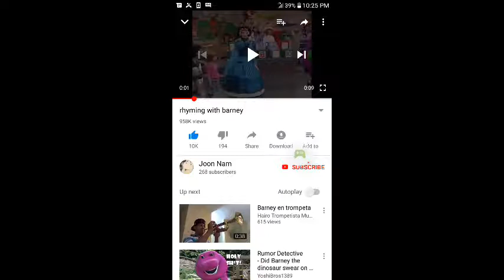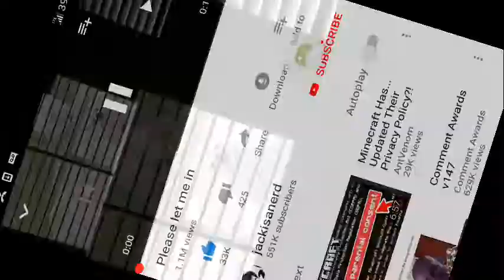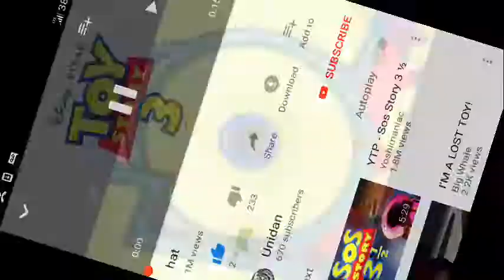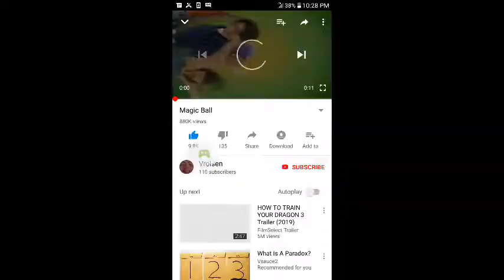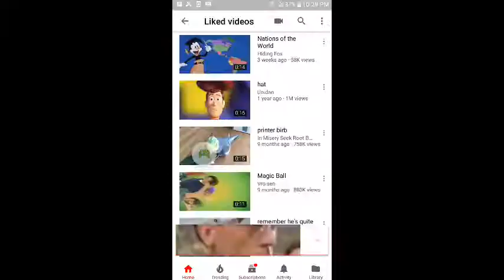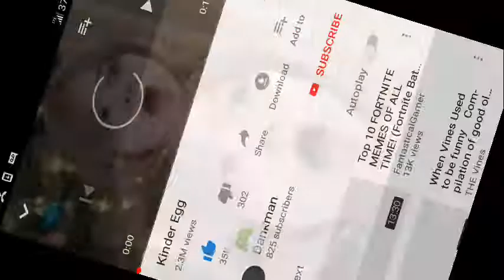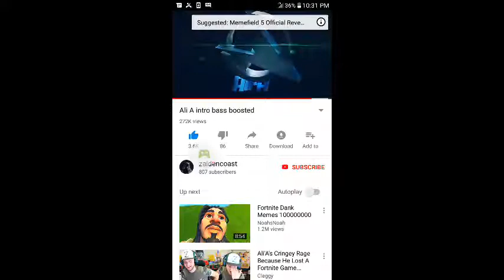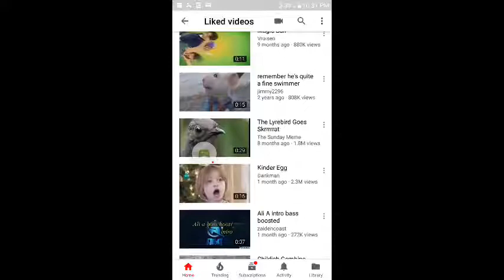Try not to laugh #1